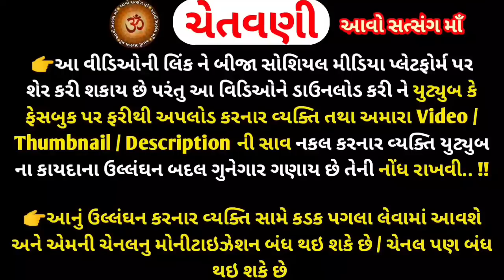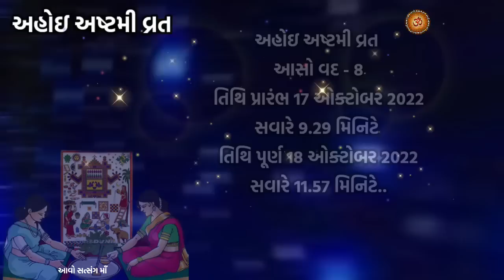17,ઓક્ટોબર સંતાનના આયુષ્ય માટે થતુ વ્રત અહોઈ અષ્ટમી વ્રત કથા વિધિ મુહૂર્ત |Ahoi Ashtami Vrat 2022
17,ઓક્ટોબર સંતાનના આયુષ્ય માટે થતુ વ્રત અહોઈ અષ્ટમી વ્રત કથા વિધિ મુહૂર્ત |Ahoi Ashtami Vrat 2022 |

મિત્રો,
         youtube ચેનલ "આવો સત્સંગ માઁ "આપ સૌ નુ સ્વાગત છે.. આ વિડિઓ માં આસો માસ ના કૃષ્ણ પક્ષ માં આવતું સંતાનના આયુષ્ય સુખાકારી માટે થતુ વ્રત "અહોઈ અષ્ટમી "વ્રત ની કથા વિધિ નુ વર્ણન કરવામાં આવ્યું છે...મુહર્ત કથા મહિમા સંભળાવેલ છે, .. અહોઈ અનહોની શબ્દ નો અપભ્રંશ છે.. અનહોની થી માતા પાર્વતી જી જ રક્ષા કરે છે.. માટે આ દિવસે માઁ પાર્વતી દેવીનું પૂજન થાઈ છે.. આ વ્રત જીવન માં શુભતા લાવે છે.. આ વ્રત કરનાર ના જીવન માં સુખ શાંતિ બની રહે છે..
ધન્યવાદ 🙏

Ahoi Ashtami Vrat Katha Vidhi
Aasho Vad Paks Vrat